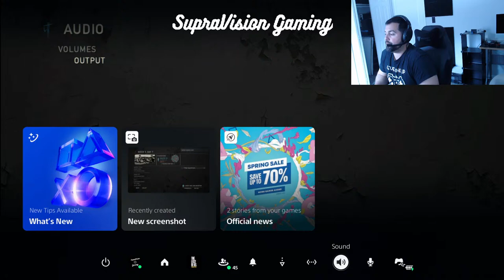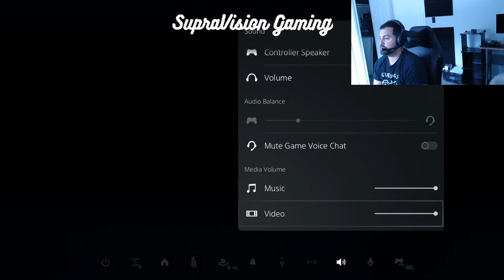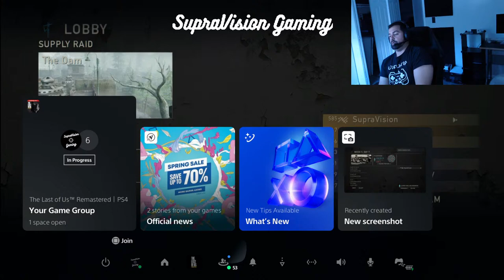Here we go! | LIVE Factions Game-play